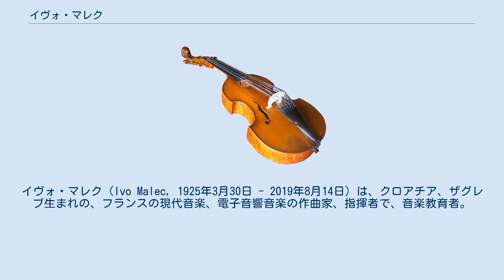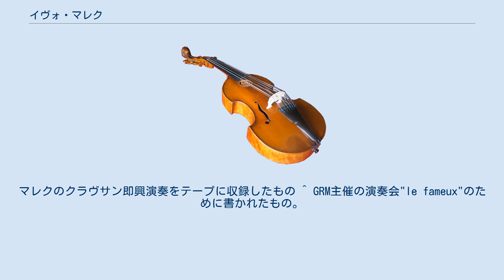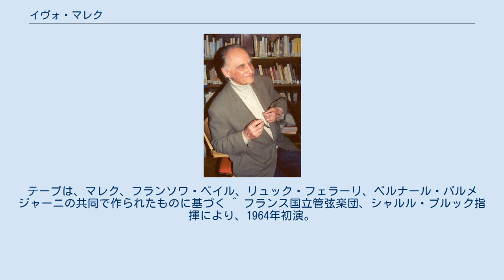イヴォ・マレク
イヴォ・マレク（Ivo Malec, 1925年3月30日 - 2019年8月14日）は、クロアチア、ザグレブ生まれの、フランスの現代音楽、電子音響音楽の作曲家、指揮者で、音楽教育者。
 ザグレブでクラシック音楽を学んだ後、「唯一無二の師」であるピエール・シェフェールに出会い、現代音楽および電子音響音楽の制作に携わる。
1972年から1990年までパリ国立高等音楽院の作曲科教授を務めた。
 1959年に創設されたフランス音楽グランプリの1992年受賞者である。
 シェフェールの影響を受けて以降は、音楽書法と記譜法の変革に心血を注ぎ、音質、テクスチャーやグランなどといった持続音の素材に興味を示した。
彼の足取りはシェフェールのオブジェ・ソノールと結びつけられる。
思いがけない方法で器楽と声楽を結びつけたり、時として凶暴でありつつも音楽的で生命力に溢れた音楽を電子音、器楽の響き双方において生み出し、電子音響音楽の作曲技法を楽器法にアイディアとして応用した。
主な弟子にドゥニ・デュフール、松本日之春、フランソワ・パリ、ジェラール・ペッソン、フレデリック・デュリユー、フィリップ・ルルー、フィリップ・ユレル、エディット・カナ=ド=シズィなどがいる。
 2006年、レジオンドヌールシュヴァリエ賞を受賞。
 ^ イヴォ・マレク死去　レダクション2019年9月3日記事 ^ ザグレブラジオ局に音源が現存、楽譜消失 ^ 2001年「Vibrafonietta」に改作 ^ 第二版は1962年制作 ^ 未出版。
マレクのクラヴサン即興演奏をテープに収録したもの ^ GRM主催の演奏会"le fameux"のために書かれたもの。
テープは、マレク、フランソワ・ベイル、リュック・フェラーリ、ベルナール・パルメジャーニの共同で作られたものに基づく ^ フランス国立管弦楽団、シャルル・ブルック指揮により、1964年初演。
INA資料 ^ 楽譜消失、録音はGRMに保存 ^ ＊フランスラジオ・テレビ放送協会委嘱作品 ^ 「Lumina」(1968)および「Lied」 (1969)と共にピエール・シェフェールに献呈 — GRM委嘱作品 "３つのL"の一作品 ^ フランス国立視聴覚研究所(INA)資料 ^ 「Reflets」(1961)の素材よりGRMにて制作 ^ フランスラジオ・テレビ放送協会委嘱、GRMにて制作 ^ フランス国立放送室内管弦楽団ダニエル・シャブランにより、1975年6月12日に初演、INA資料 ^ 1984年4月10日、シャンゼリゼ劇場にて初演 ^ 「Séquences」1960より改作 ^ フランス政府委嘱